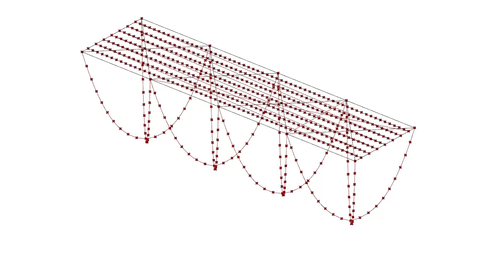Droop Simulation + Fabrication